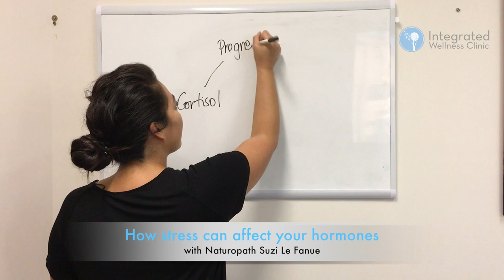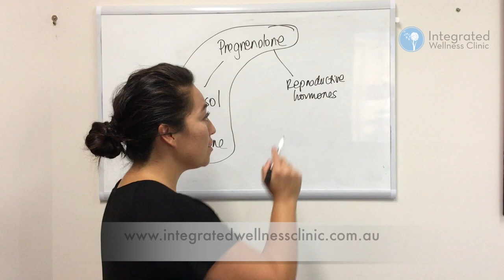Stress causes hormone imbalance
A short version explaining the effect of how stress on hormones & hormone imbalance. How can you identify the cause of hormone issues? Nutrition and natural therapies for hormones and stress.

Locations : Sunshine Coast, Brisbane, Gold Coast & Online Or Phone

Location Details

Integrated Wellness Clinic - Naturopath & Psychology Sunshine Coast - Mooloolaba Map
(level 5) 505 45 Brisbane Road
Mooloolaba QLD 4557

Integrated Wellness Clinic - Sunshine Coast - Mooloolaba
level 5/45 Brisbane Rd, Mooloolaba QLD 4557

Integrated Wellness Clinic - Caloundra :
Shop7 / 51/55 Bulcock Street
Caloundra QLD 4551

Naturopath Sunshine Coast - Integrated Wellness Clinic - Caloundra
Shop 7 / 51-55 Bulcock Street
Caloundra QLD 4551

Integrated Wellness Clinic - Noosa
4/6 Swanbourne Way,
Noosaville, Queensland 4566

Integrated Wellness Clinic - Brisbane :
15 Latrobe Terrace,
Paddington, Queensland 4064

Gold Coast Naturopath & Psychology - Integrated Wellness Clinic :
6A/55 Upton St,
Bundall Queensland 4217